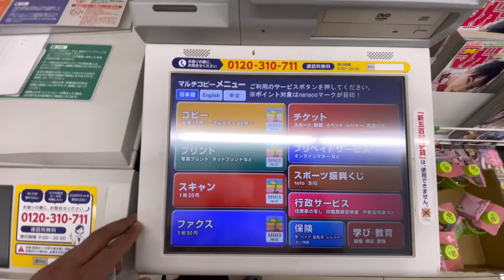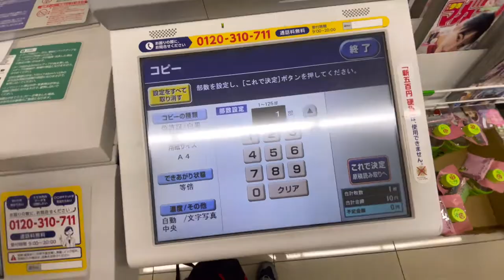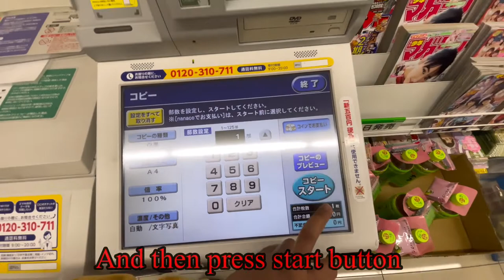How to print your residence card etc photo copy on both sides in same page from seven eleven jp .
Hlo everyone in this video i am going to tell you how to print your id card , student card , liscense card front side and back side on same page so watch the video till end thank you.😊

1) How to print your id photo (証明書写真)and passport size photo from seven eleven | full tutorial video

2) how to print your photo and pdf from seven eleven printer